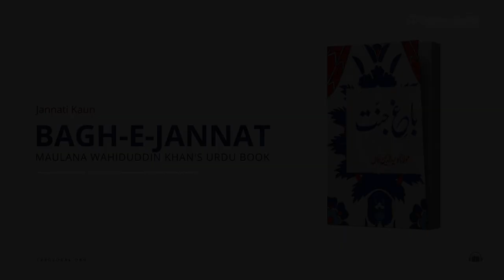Jannati Kaun | Bagh-E-Jannat: Book by Maulana Wahiduddin Khan